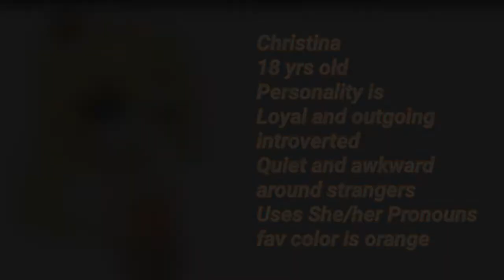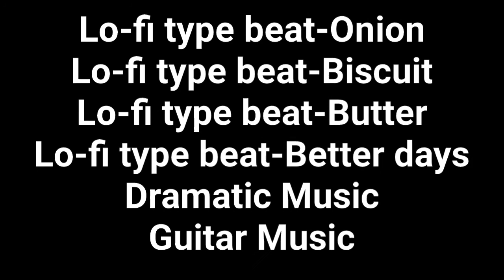🔮💎The Necklace💎🔮 film || GCMM || 6k SUB SPECIAL! ✨ || Gacha Club || Jasmine Sweet Girl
⚠WARNING ⚠

Hey y'all! Jasmine here! Now I just wanna say that I'm SO happy and excited that I made such movie/film in a while for the 6k sub special!!  Yep, it took 15 days but it was totally worth it ✨

Apps used :
-Gacha club
-Ibis paint x
-Power director

Time took :
-360 hours (2 weeks)